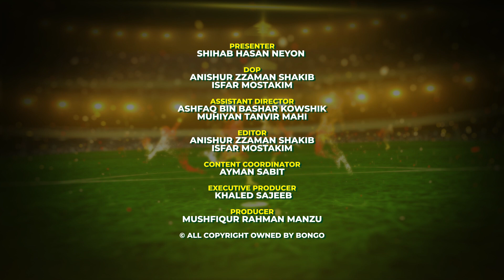Unmadonar Bissho Cup | Episode 06 | Shihab Hasan Neyon | University of Liberal Arts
Cheer out loud for your favorite football team! Bongo brings you an exclusive game show, “Unmadonar Bissho Cup, Episode 06”. Presented by Power & hosted by Shihab Hasan Neyon. Enjoy the show in the season of FIFA World Cup 2022 with friends and family. The show has been produced by Mushfiqur Rahman Manzu and directed by Khondakar Fahim.

Venue: University of Liberal Arts Bangladesh

শুরু হয়ে গেছে ফিফা বিশ্বকাপ ২০২২, চলছে হার- জিতের তুমুল লড়াই। কিন্তু তা কি শুধু মাঠেই সীমাবদ্ধ? না তা কিন্তু দেশেও ছড়াচ্ছে উল্লাস ও উত্তাপ। কিভাবে? দেখুন “উন্মাদনার বিশ্বকাপ” প্রেজেন্টেড বাই পাওয়ার শুধুমাত্র Bongo তে।

Director: Khondakar Fahim
Presenter: Shihab Hasan Neyon
DOP: Anishur Zaman Shakib & Isfar Mostakim
Assistant director: Ashfaq Bin Bashar Kowshik & Al Muhiyan Tanvir Mahi
Chief Product Officer: Joon Park
Producer: Mushfiqur Rahman Manzu
Executive Producer: Khaled Sajeeb
Sales: Tanvir Ahmed, Safiquzzaman Dipak
Editor: Anishur Zaman Shakib & Isfar Mostakim
Publishing: Zubayer Ahamed, Ariful Islam Rocky
Marketing: Naimul Newaz Nabil, Hira Shil
Operations: Farhana Ali, Md. Sazzad Hosen (Titas)
Post Production: Ahammad Ullah Basu
Publicity Design: Nax Nish
Campaign & PR: Rezaul Karim Lotus, Naseeb Ur Rahman
Content Coordinator: Ayman Sabit